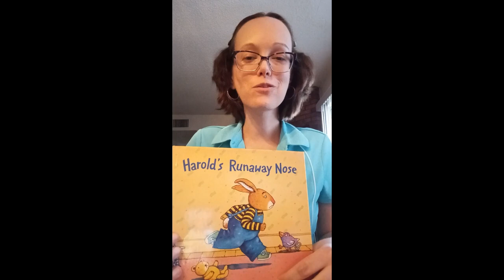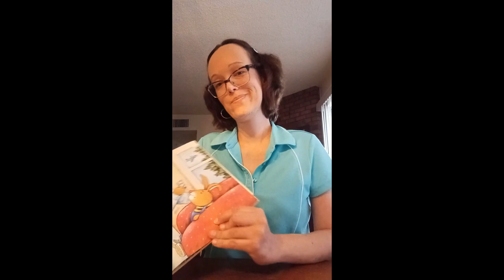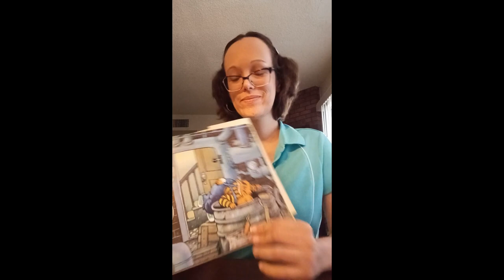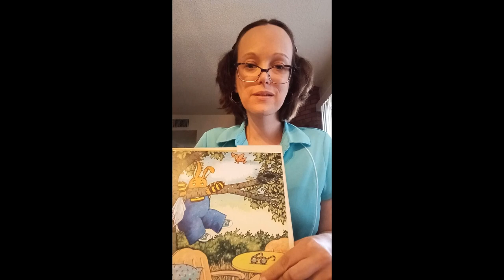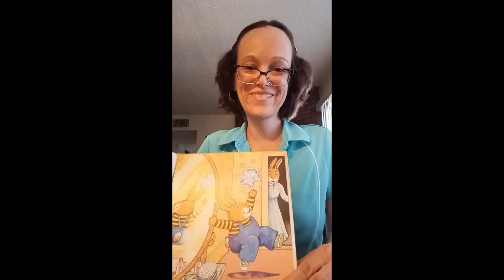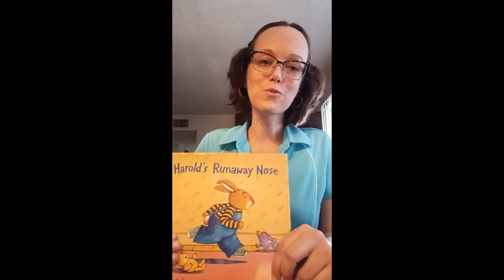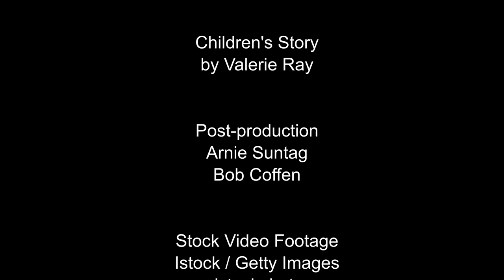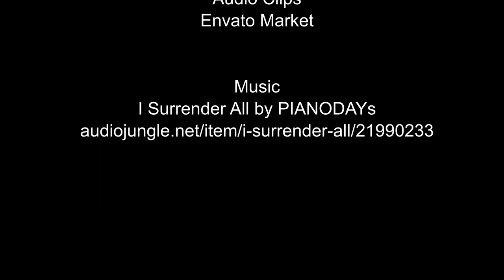Children's Story by Valerie Ray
Valerie Ray uses a children's story book to remind us that God is always with us.